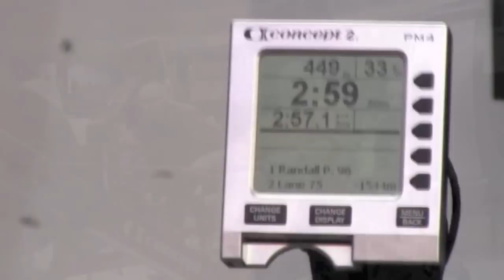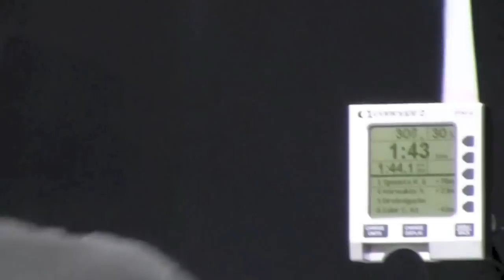Some shots of the 2014 CRASHB's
CRASHB's a place were you put yourself through 2000m of pain for nothing else but your personal pride and a maybe a hammer.